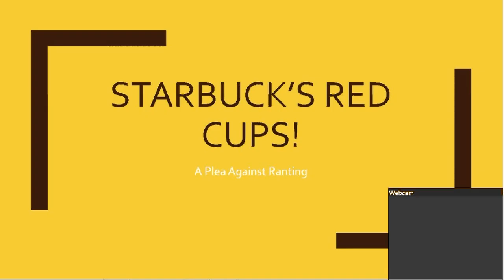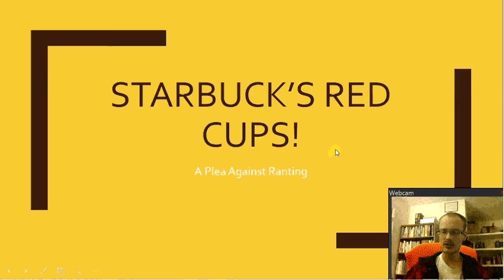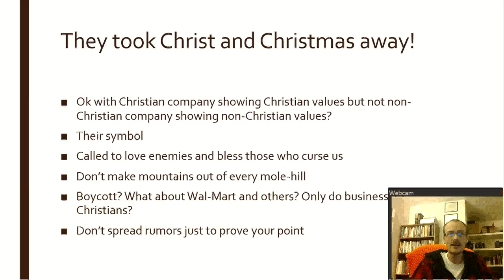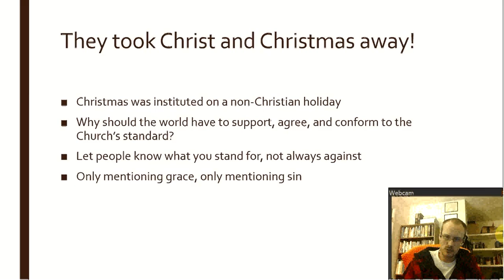Starbuck's Red Cups!